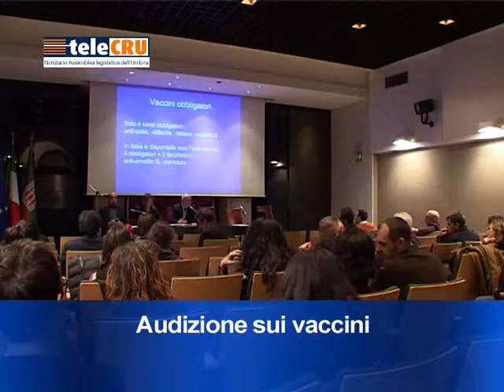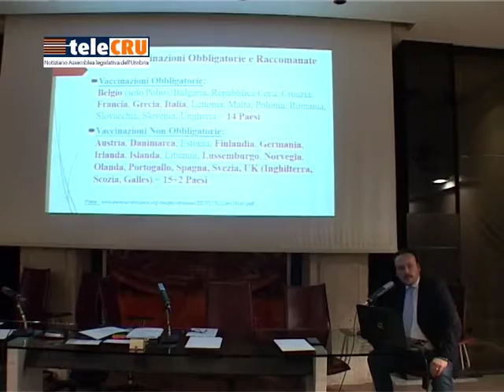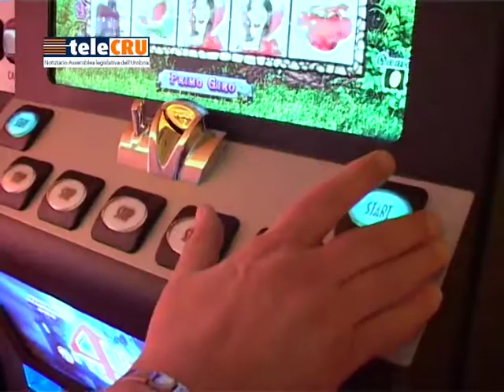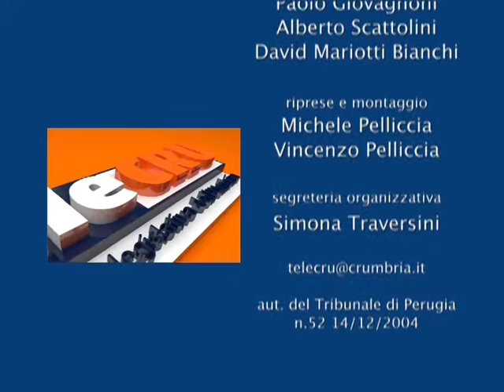Telecru numero 396 di venerdì 10 febbraio 2017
I servizi della puntata numero 396: proposta di modifica della legge “30/2005” dei consiglieri Leonelli e Casciari (PD) sulla obbligatorietà dei vaccini per l'accesso agli asili e audizione pubblica sul tema; audizione di Umbria digitale da parte del Comitato di monitoraggio, proposta Casciari (Pd) di modifica legge contro ludopatia; assunzione di personale aggiuntivo nei Comuni colpiti dal sisma; valorizzazione e potenziamento dell'aeroporto San Francesco; Testo unico in materia di agricoltura; proposta di legge per il riconoscimento della sensibilità chimica multipla quale patologia rara.